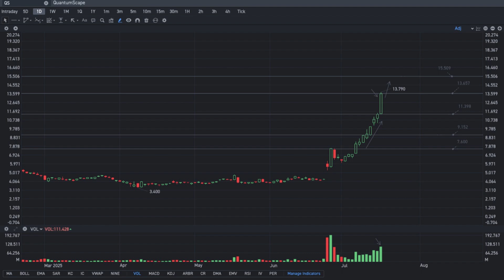What's Next? - QS Stock Price Prediction - QS Stock Analysis | QuantumScape Stock